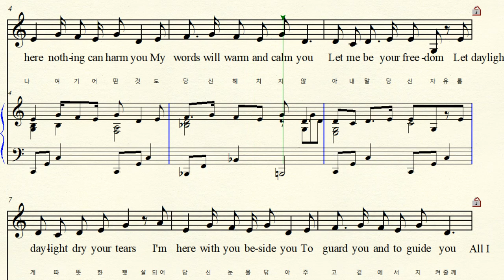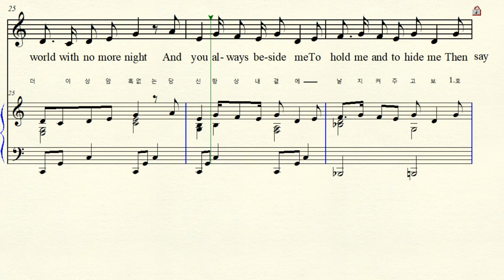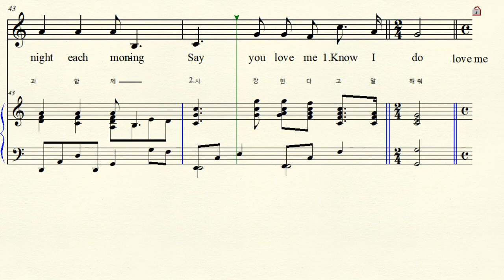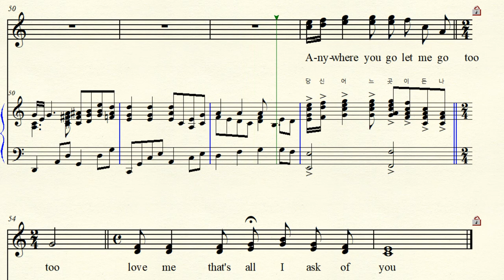MR 4-61 All I ask of you 당신께 바라는 모든 것 Webber 엔드류 로이드 웨버 C major 다장조 (For Solo Midium Voice)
반주 동영상 Music by Andrew Lloyd Webber 엔드류 로이드 웨버
Lyrics by C. Hart 찰스 하트  Musical ‘The Phantom of the Opera  뮤지컬  오페라의 유령 1986년  All I ask of You  Laoul  당신께 바라는 모든 것 Laoul & Christine Duet 라울과 크리스틴 2중창
 C major 다장조 악보 가사해석  원조성 단2도 내림